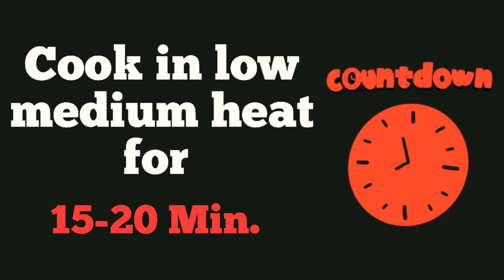1 EGG CHOCOLATE CUP CAKE || CUP CAKE IN BLENDER || WITHOUT OVEN || EASY CHOCOLATE CUP CAKE RECIPE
1 EGG CHOCOLATE CUP CAKE || CUP CAKE IN BLENDER || WITHOUT OVEN || EASY CHOCOLATE CUP CAKE RECIPE ||

INGREDIENTS & PROCESS:
1 EGG
1/3 CUP SUGAR
¼ CUP OIL
½ TSPN VANILLA ESSENCE
BLEND FOR 30 SEC
POUR IN BOWL
½ CUP FLOUR
1 TBSP COCOA POWDER
½ TSPN BAKING POWDER
SIEVE
MIX
3 TBSP MILK
BRUSH OIL IN A CUP CAKE MOULD
PLACE PAPER IN MOULD
POUR THE BATTER ½ PORTION OF MOULD
SPREAD SOME SPRENKLS
COOK IN LOW MEDIUM HEAT FOR 15 MIN.
CAKE IS READY
REMOVE THE PAPER

You have tried my recipes, you can take pictures of them and share them on my Facebook page.